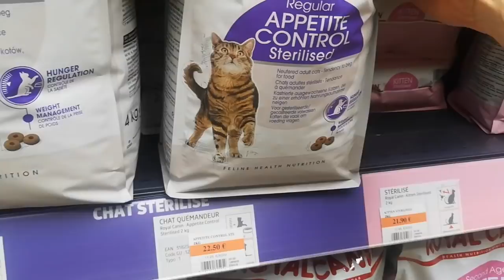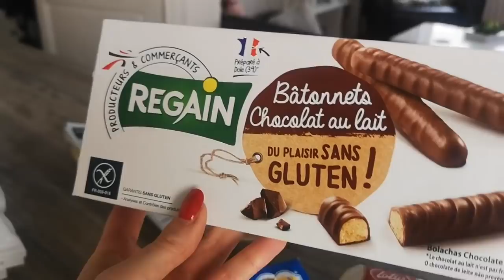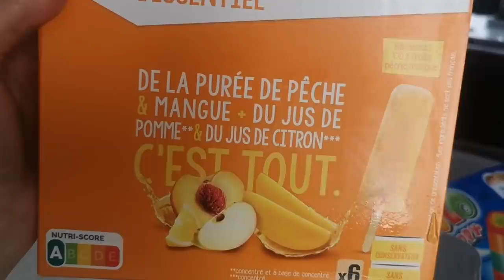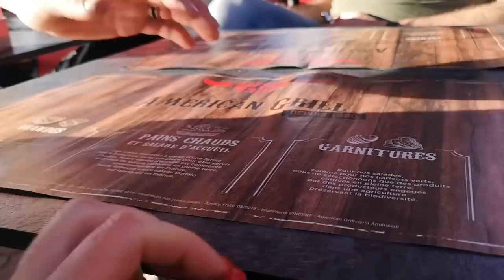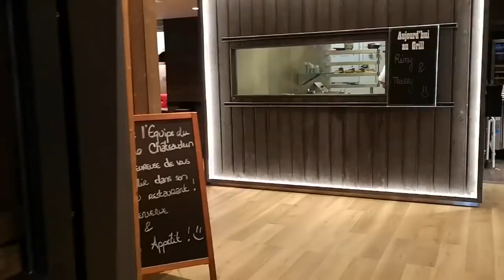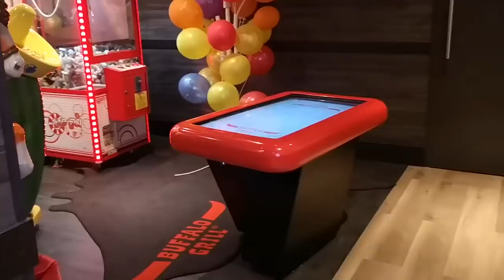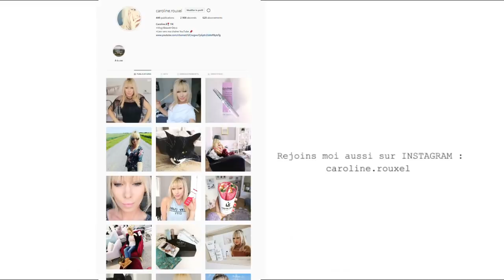Elles commençent à toutes se RESSEMBLER ! VLOG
Dans ce nouveau vlog du jour, je me questionne sur ces Youtubeuses Influenceuses qui commencent a toutes se ressembler physiquement !